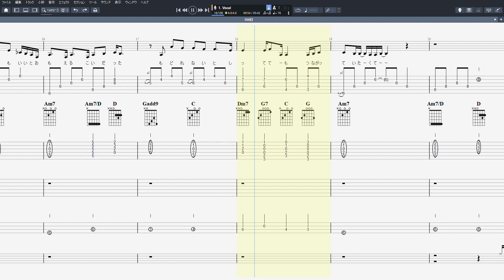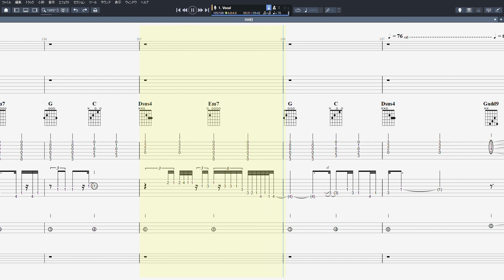366日 ギター ベース TAB 【 HY 】 バンドスコア 弾き語り コード 【A.G.2のみ1カポ】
HY 【 366日 】 ギター ベース TAB バンドスコア 弾き語り コード 【A.G.2のみ1カポ】